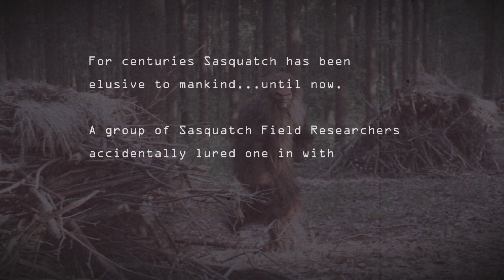Cousins Subs - Squatch Speaks | STIR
Sasquatch has proven elusive, avoiding human contact. But now, one is willing to speak, in return for Cousins Subs sandwiches.